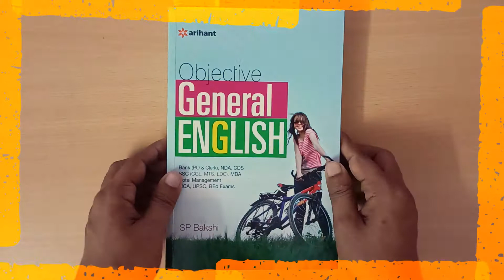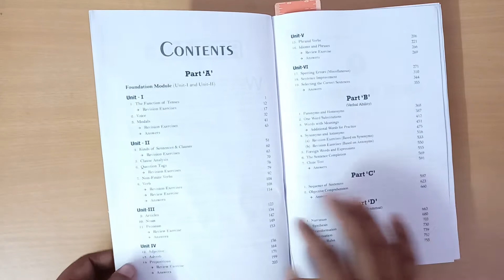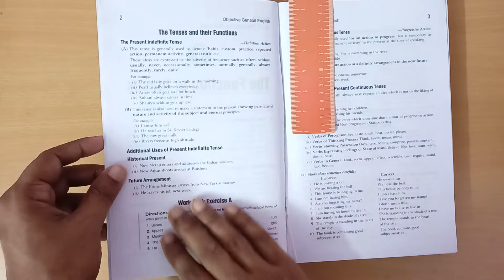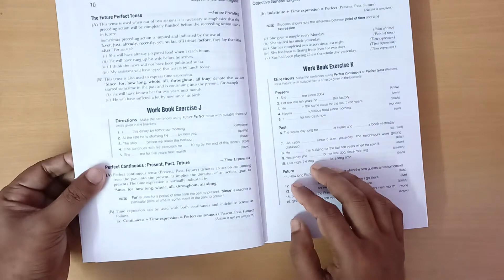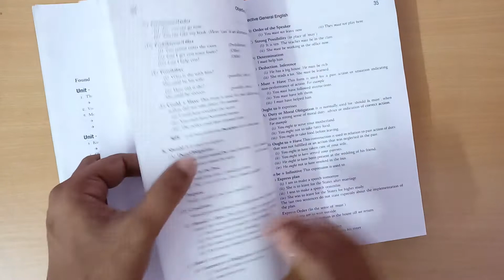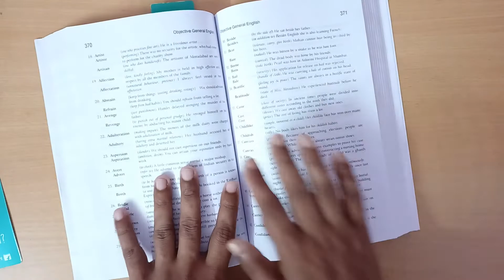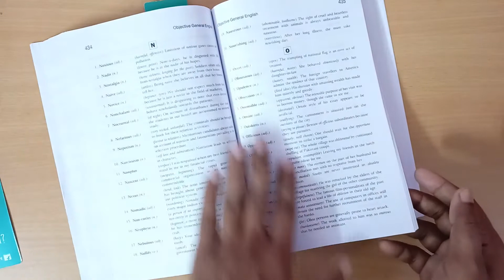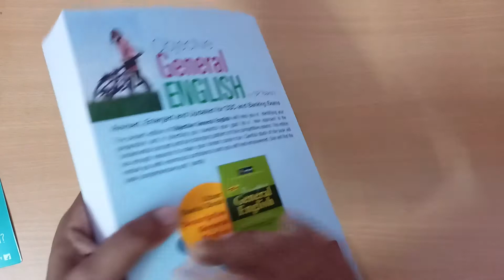A Short Book review of Objective General English By S.P. Bakshi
Pass

Link to buy this book--- Objective General English